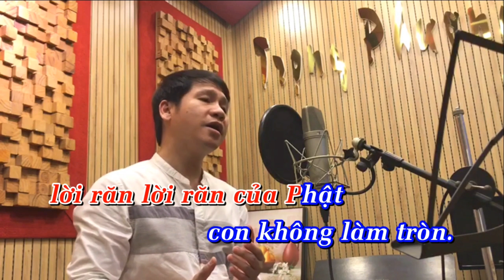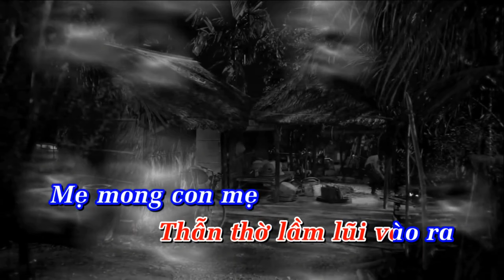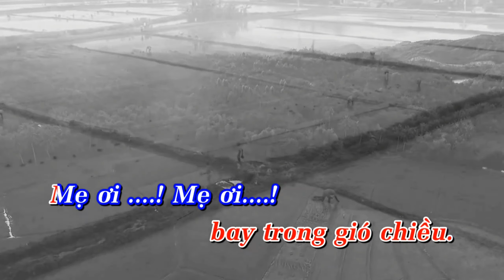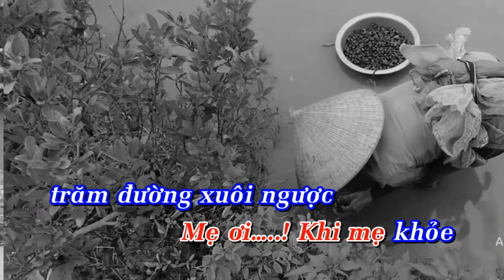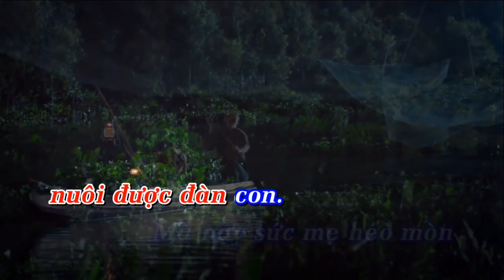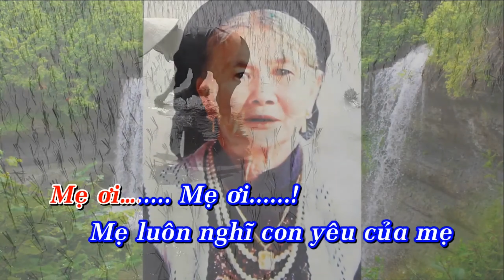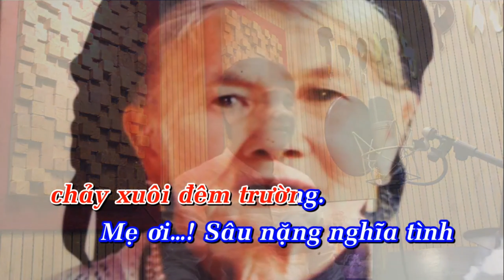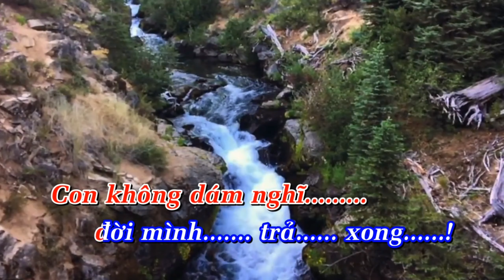Tình Mẹ | Karaoke | Tb: Trọng Tấn | Lời thơ: Trịnh Xuân Đạo, Nhạc: Nsut Trịnh Mạnh Hùng